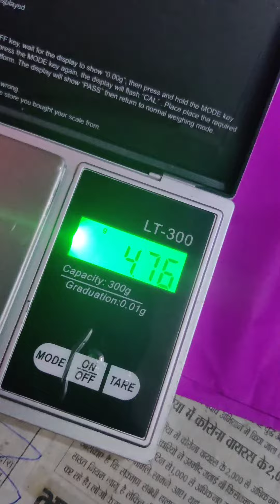नया राजकोट झुमकी। new fancy Rajkot jhumki design Gold